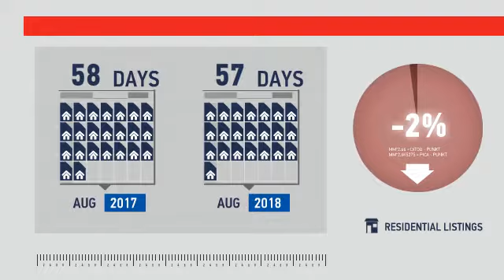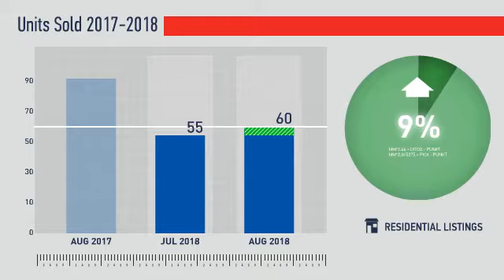Dacono/Firestone/Frederick,CO, Real Estate Market Update from REMAX Alliance,September, 2018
REMAX Alliance Video Update recapping market activity within Dacono/Firestone/Frederick, CO, during the month of September, 2018